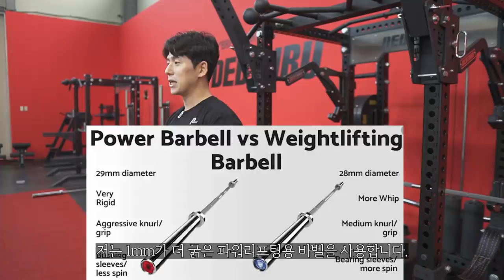스트랩없이 데드리프트 못하시는 분들은 들어오세요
3대 운동에는 각각의 목적에 맞게 바벨을 잡는 방법이 다릅니다.
그 중에서 데드리프트를 할 때 바벨을 잡는 방법이 분명 존재하나 그 방법을 제대로 배워본적이 없어서, 자신이 그냥 악력이 약하다라고 생각하시는 분들이 많은 것 같습니다.
그래서 오늘 영상에서는 데드리프트의 그립 문제를 해결 해 줄 다양한 그립을 소개하면서 바벨을 잡는 원리에 대해서 배워보도록 하겠습니다.

[블리스가 직접 만들고 직접 판매하는 스토어]
[SBD KOREA]
[각종 마사지 및 헬스 용품] 할인
[고릴라밤-에너지드링크] 할인